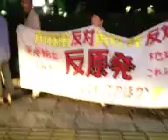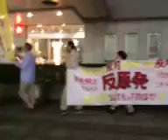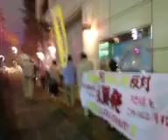130913 第56回 脱原発盛岡金曜デモ